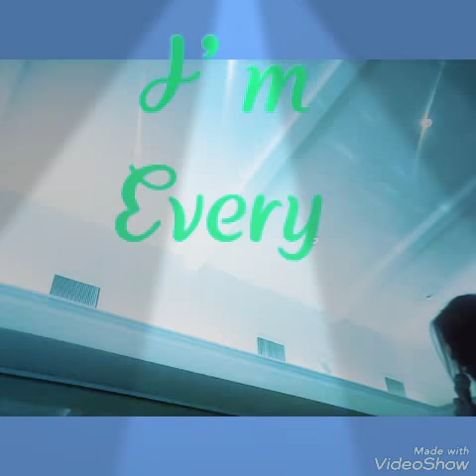I'm Every Woman [ALBUM: Bemzy LIVE! Vol. 2]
Tita Meng's 80th